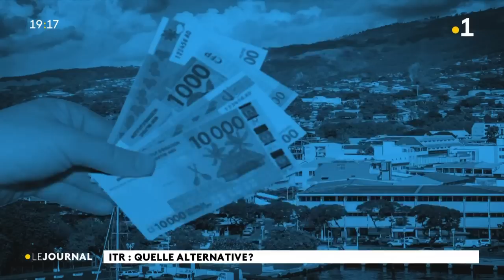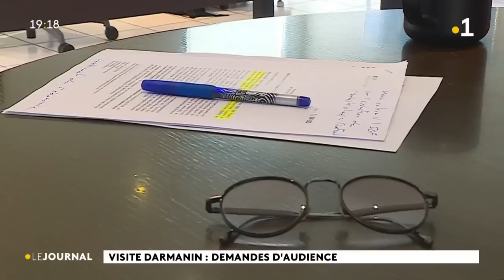Le journal du lundi 14 août 2023